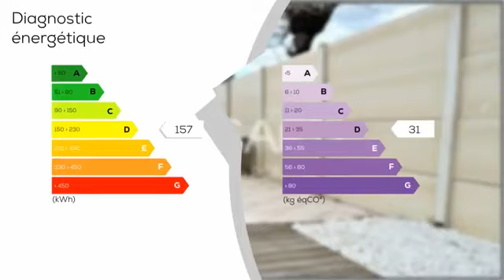A vendre - Maison/villa - VILLENAVE-D'ORNON (33140) - 5 pièces - 91m²